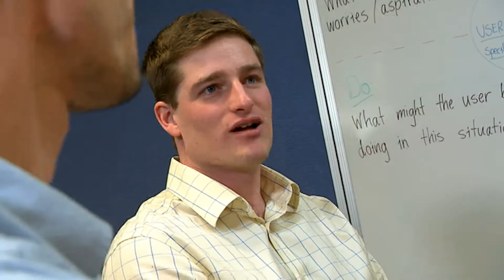Lockyer District High School STEM Alliance - Using STEM as a vehicle towards multi-campus success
The Showcase Awards of Excellence in school state finalists.

For more information about the 2019 Showcase Awards for Excellence in School,